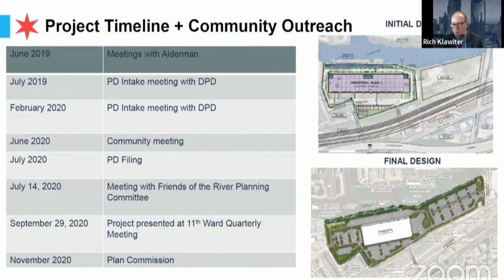Latino Voices: February 6, 2021 - Full Show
It’s not just their health that’s at risk: COVID-19 is threatening Latinos struggling to keep their homes. Plus: Distribution centers are growing fast, but so are concerns about their impact.